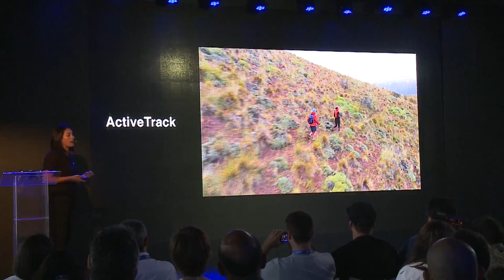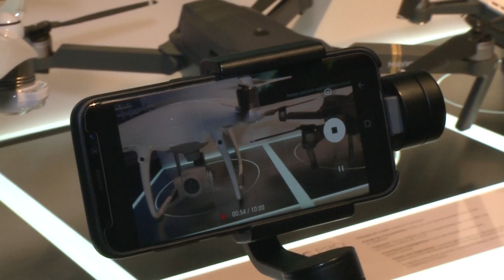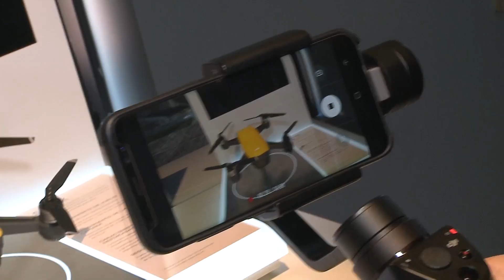Novos drones a caminho do Brasil; conheça as opções | OD News 02/03/2018